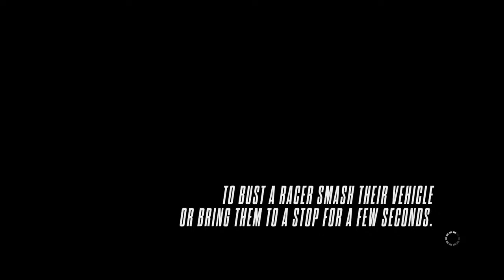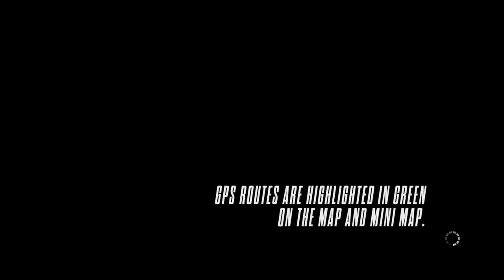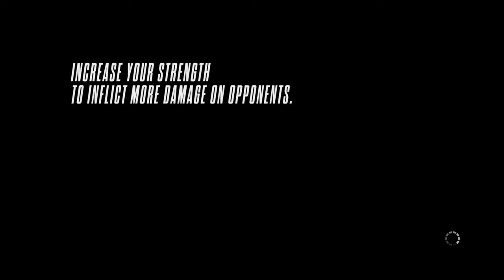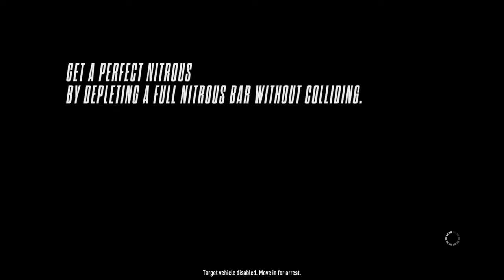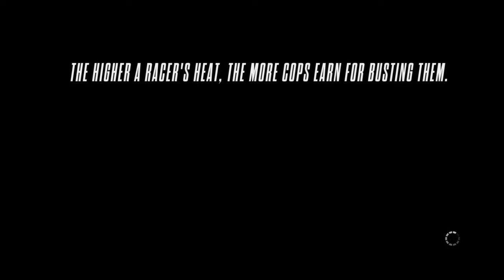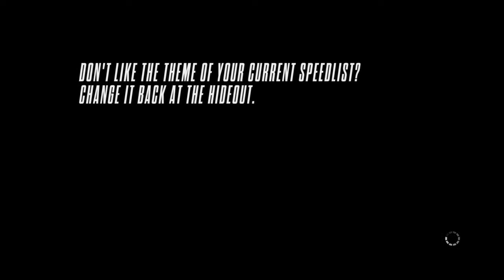Need for speed